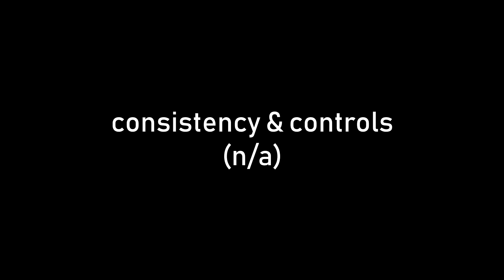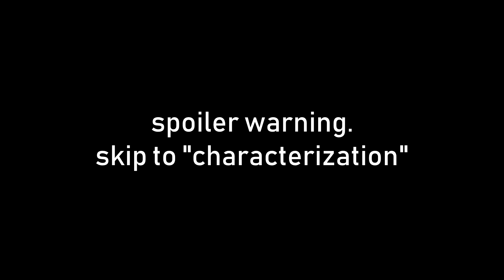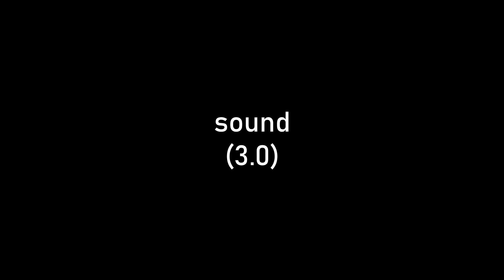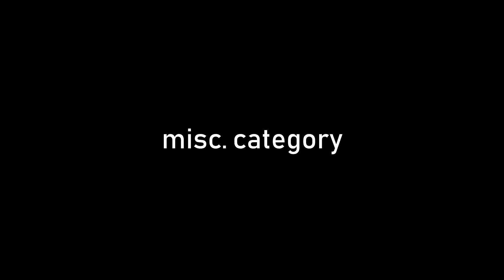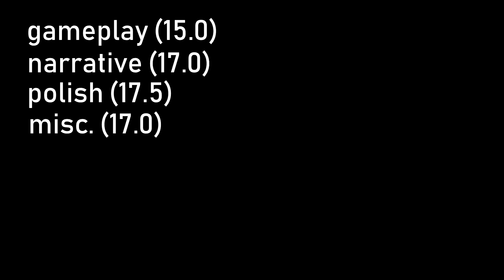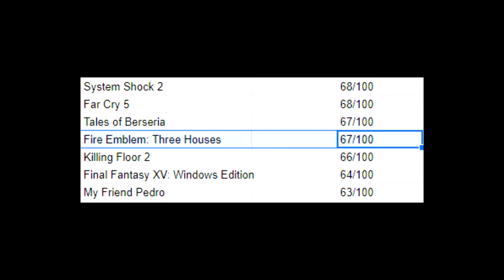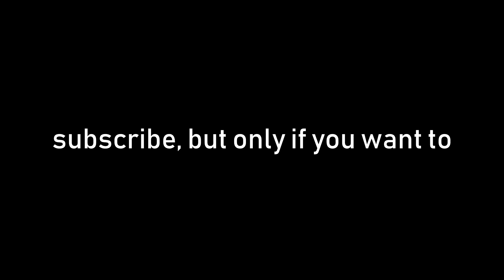Fire Emblem: Three Houses Review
leaked harry potter rpg

Click here to skip spoilers (6:37)

All music in this video is used strictly for non-commercial and non-profit purposes. If you are the copyright holder of any or all of the music in this video and would like to see the music removed or replaced for any reason, please do not hesitate to contact me on Twitter. (@wastretweets)